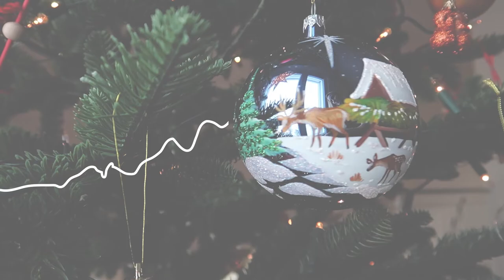ADOTAR OU ENGRAVIDAR? - Vlogmas 17 | A Longa Jornada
Mais uma vez sentamos e tivemos uma conversa bem aberta sobre adoção, engravidar, fazer FIV, infertilidade, etc... e queremos compartilhar essa conversa com vocês. Esperamos que gostem, e quem sabe não ajuda alguém? :) Um Abraço, e até amanhã!